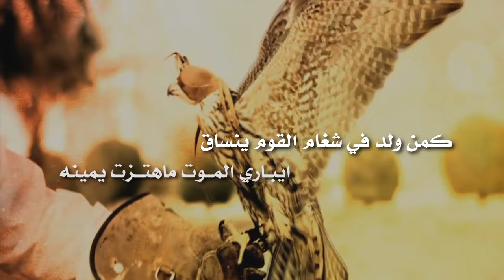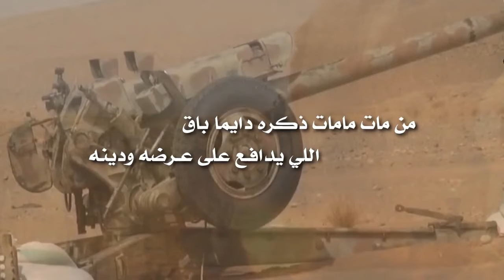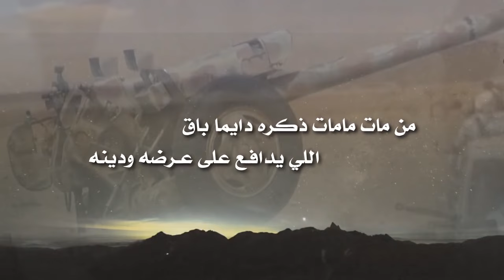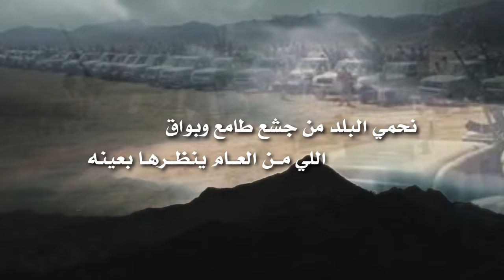شيلة قومي عبيدة كلمات سعيد بن عبيد الغويبي اداء حمد الراشدي تنفيذ جنوبي مزيون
لاتنســو الايـك و الاشتـراك بالقنـاهـ لكي يصلكم كل جديدي تحياتي لكم ^_^

 رابط تحمـيل II  mp3

*جديد*
قصيدة قومي عبيدة

كلمات سعيد بن عبيد الغويبي

اداء حمد الراشدي

تنفيذ جنوبي مزيون

سعيد ال شينآن 2015 سالم بن خاطر 2015-شيلآت جديده 2015-شيلات 2015-شيلات 2014-شيلات 2016-شيلات جديده 2015-جنوبي مزيون- صالح اليامي2014- حسين ال لبيد 2015 - قصايد 2015 - اناشيد 2015- سعد اليامي 2014- ناصر ال رشيد 2014- خالد المشعلي 2015- ابراهيم القريشي 2014- سعود الخريب 2014- فيصل بن سابر 2013-احمد الهاجري 2013- محمد السلمان2014 - فيصل الفياض 2014-عبدالرحمن السلميان -2015شريف لافي 2014-فهد مطر 2014- خالد عبدالرحمن 2014-محمد فهد 2015-سعد بن جدلان 2014- حسين الشهراني-هادي المنصوري 2013-ناصر الرزيني 2015-علي الكدادي 2014- عابض المسردي 2015 -فلاح المسردي 2014 - سعيد الصقري 2015 -راشد ال سالم 2014 - سالم الشهراني 2015 - حسين ال لبيد 2015 -منير البقمي 20145 - شادي الخليج 2015- ظافر الحبابي 2015 - حامد الحلافي 2015 -سعيد الخزماني 2014 - راكان الاحمري 2014 - سعيد الصيعري 2014-عبدالله الدوسري 2014-مبارك الدوسري 2014- سعيد ابو ديه 2014-مسفر بن منير الحبابي 2014-طير شلوى 2014 - فيصل المداريه 2015 -جازع ال سفران 2015 -عيدان بن راجس 2014 -جنوبي مزيون-شيلات 2014-شيلات 2015-شيلات 2016 بللسمر -صوت بللسمر عبدالله الاسمري-ابعاد الفنون البوم شيلات محمد فهد - شيلات محمد فهد الجزاء الثاني- البوم شيلات محمد فهد -علي الواهبي 2014-منوعات شيلات اناشيد جديدة اناشيد مسرعه اخر الشيلات منقيات شيلات2015 شيلات الصحراء ابعاد الفنون الاعلامي شيلات الساحه شيلات جنوبية شيلات جديدة شيلات حصري- مونتاج جنوبي مزيون- جنوبي مزيون-شيلات- للمونتاج- شيلات مسرعه شيلات وقصائد   جنوبية سالم  جنوبي مزيون جنوبي مزيون قناة عذب للمونتاج الجديدة عذب للمونتاج عذب شيلات عذب قناة عذب للمونتاج قناه عذب جنوبي مزيون#شيلات سمو للمونتاج ماجد الخنبشي # حصري شيلات جديدة -للمونتاج -جنوبي مزيون للمونتاج-الشهراني فيصل ال فروان خالد ال فروان خالد عبدالرحمن اطلب مونتاجك فيصل المدارية للمونتاج حسين ال لبيد هيموو اليامي خالد المشعلي فهد مطر سعد اليامي شايع العيافي منير البقمي علي بن حمري محمد بن زميع بندر بن لعور صالح اليامي العذب برزان المري طالب المري حمد الطويل ناصر الطويل ناصر الشيباني عبدالعزيز القرني عبدالله بن شايق فهد القرني حمود الشهراني عبدالعزيز الشهراني عبدالله الدوسري جفران المري الجفراني -كلي فداها - كلمات مضواح بن شتوي - اداء سالم الشهراني 2014-- ‫‬حصري مشعل بن حبنه اداء ابراهيم القريشي- فلاح المسردي -عبدالهادي اليامي شيلات 2015 -شيلات 2016 -جديد الشيلات - شيلة حصري- شيلات شيلات طرب شيلات مسرعه شيلات جديدة عبيده ضد الحوثيين عبيدة قبايل عبيدة -عروض قبايل عبيدة شيلة عبيدة عبيده عبيدة